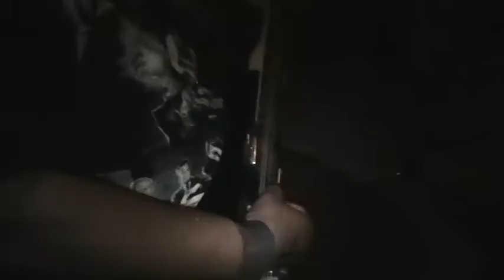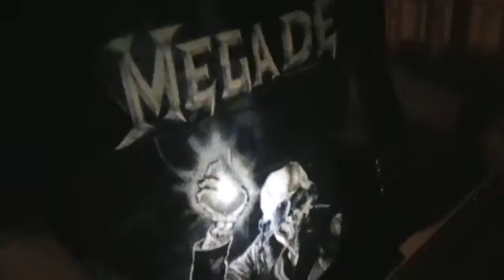ADAMANTIUM 2016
En Hoomerss 15/10/2016